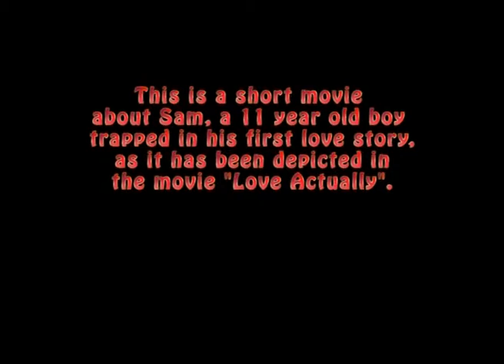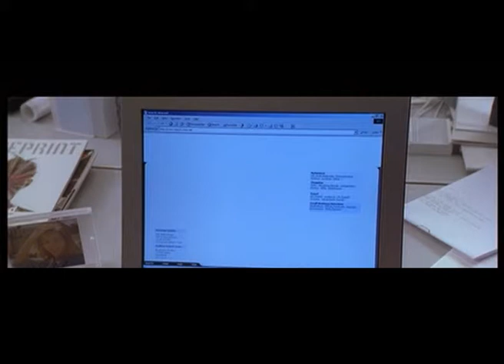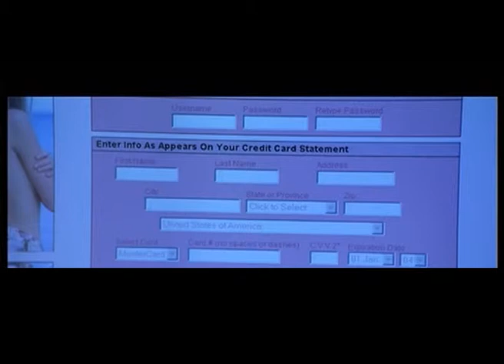The Total Agony Of Being In Love (short movie) 1/4